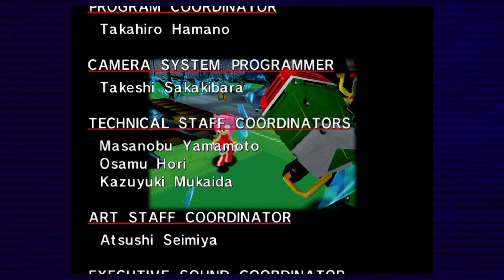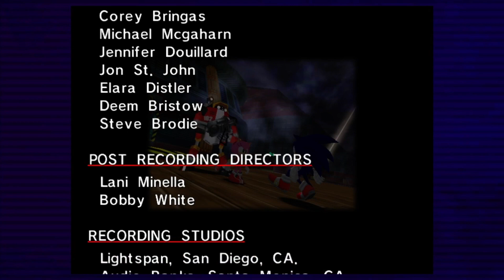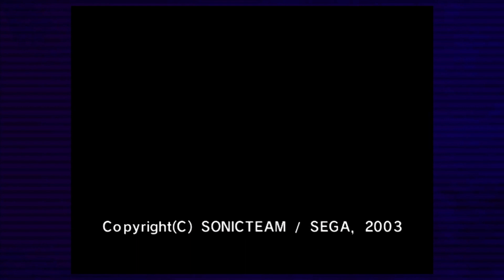Sonic Adventure Amy Story Part 2: Finally Done